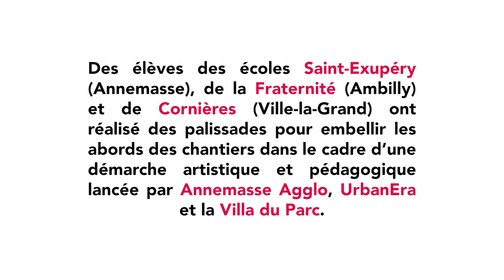Les palissades artistiques de l'écoquatier de l'Etoile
Cette démarche artistique et pédagogique a été lancée en fin d’année 2022 par Annemasse Agglo et UrbanEra, en partenariat avec la Villa du Parc. Les trois écoles retenues dans le cadre de ce projet ont été accompagnées par trois artistes du territoire. Ces derniers se sont saisis des valeurs chères au projet et ont travaillé sur des thématiques en lien avec le développement durable avec chacune des classes dans le but de favoriser l’appropriation de l’écoquartier de l’Etoile. Plus de 300 élèves, du CP au CM2, ont participé à ces ateliers.

Situé à l’intersection des communes d’Annemasse, d’Ambilly et de Ville-la-Grand, le quartier de l’Étoile est un nouveau morceau de ville autour de la gare d’Annemasse, au cœur d'Annemasse Agglo. Il proposera de nouveaux logements, des espaces publics, des espaces verts, des commerces, des centres de formation... Une réponse à la forte croissance économique et démographique du territoire.

Labellisé « EcoQuartier » (niveau 2), l’Étoile se conforme à la démarche mise en œuvre par le Ministère du logement et de l’habitat durable, pour favoriser l’émergence d’une nouvelle façon de concevoir, construire et gérer la ville durablement.